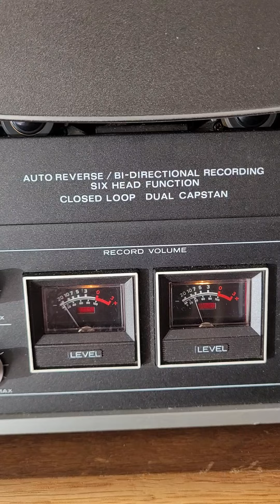Perez Prado - Patricia Twist (from "Twist Goes Latin, 1962)